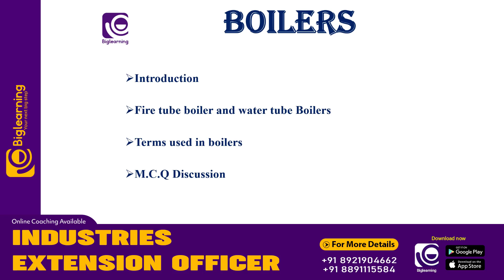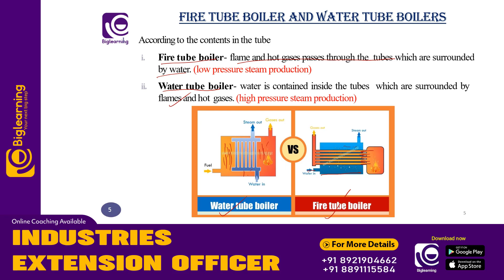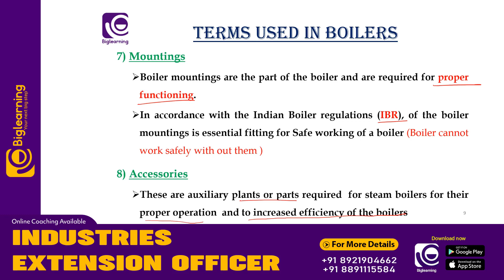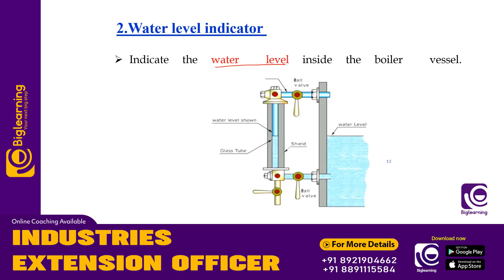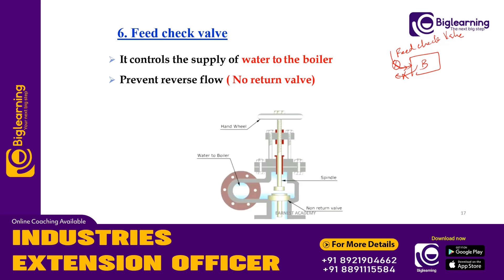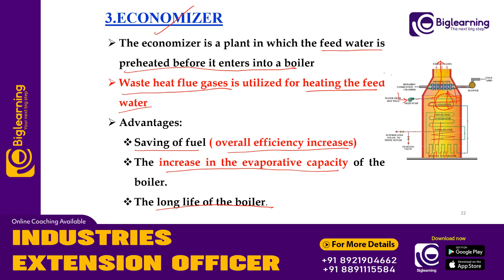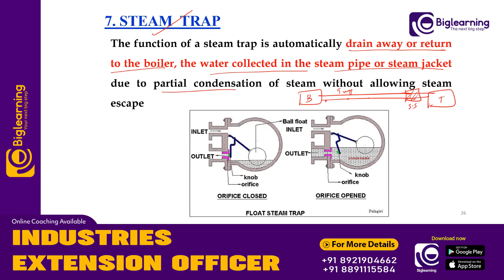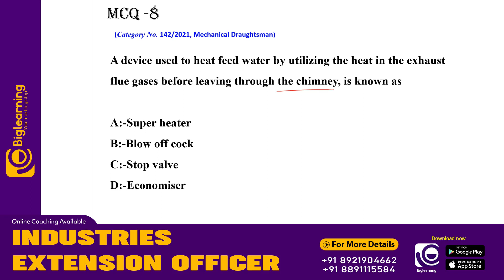KERALA PSC | INDUSTRIES EXTENSION OFFICER | ONLINE COACHING | പഠിച്ചു തുടങ്ങാം ഇപ്പോൾ തന്നെ!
♻️ കോഴ്സിനെക്കുറിച്ച് അറിയുവാനുമായി താഴെ കാണുന്ന 𝗚𝗢𝗢𝗚𝗟𝗘 𝗙𝗢𝗥𝗠 𝗙𝗜𝗟𝗟 ചെയ്യുക

📞 𝙁𝙤𝙧 𝘼𝙙𝙢𝙞𝙨𝙨𝙞𝙤𝙣𝙨:
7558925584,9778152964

biglearning.co.in